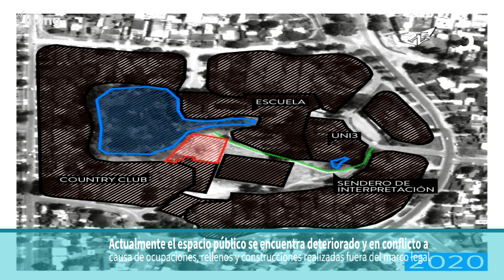El living (10/1/2022) Entrevista a Leticia Canella, de grupo de vecinos Lagomar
Conversamos con Leticia sobre los lagos de canelones, en especial el de lagomar, que reclaman por vertidos y tapado con material del mismo.
Ya llevan 3 años de reclamos y han logrado el frenado de lo anterior mencionado.